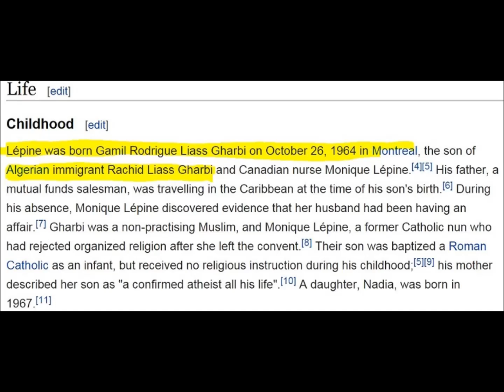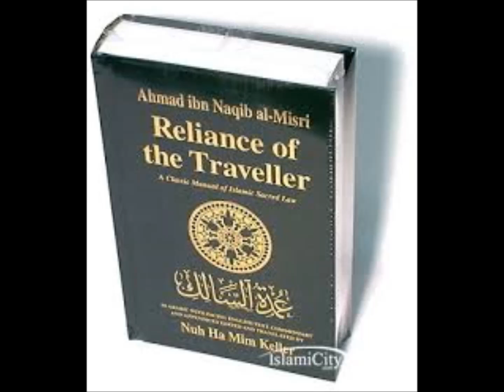James on John Counsell show 23 9 2014